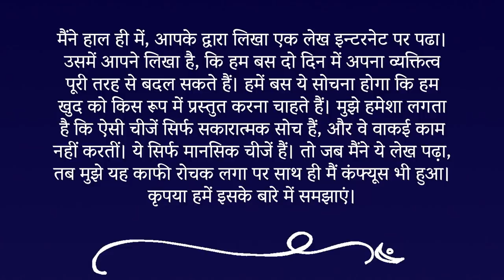क्या पॉजिटिव थिंकिंग वाकई काम करती है? | Positive Thinking | Motivation | Sadhguru Hindi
क्या व्यक्तित्व और विचारों को बदलने से आध्यात्मिक प्रगति हो सकती है? सद्गुरु हमें बता रहे हैं कि अध्यात्म के लिए क्या ज़रूरी है।